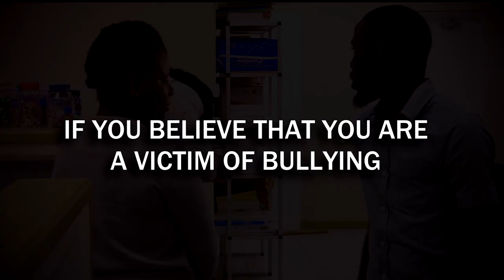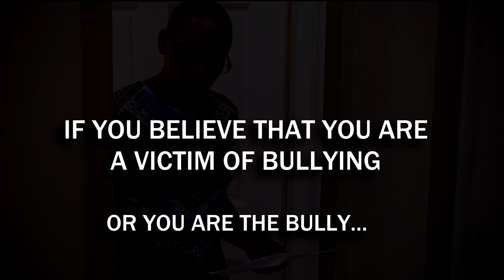Anti bullying PSA - Employee Assistance Program